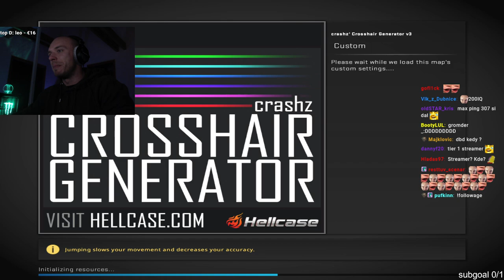RESTT GRINDER ŽOLO ERIKA │ INFERNO │ 22.11.2021